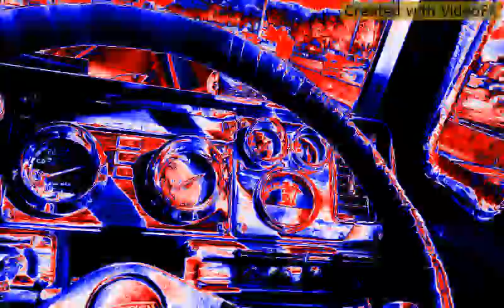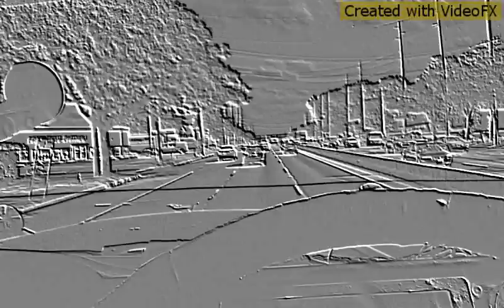Vibes of the pro blac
By rejistr'd blac hip hop